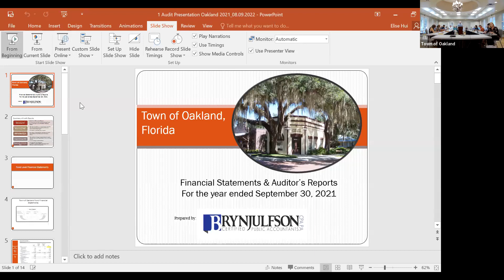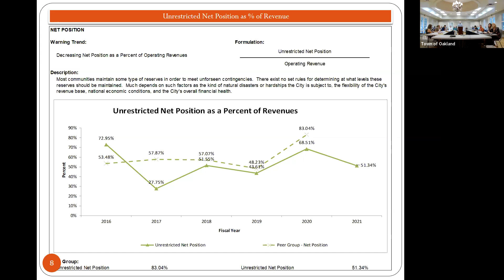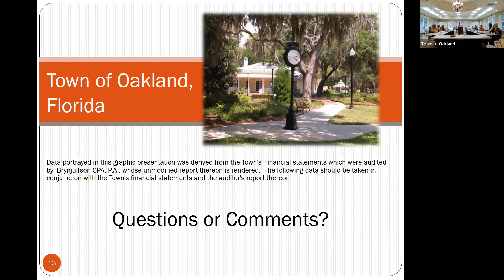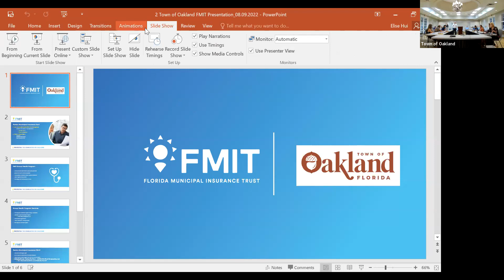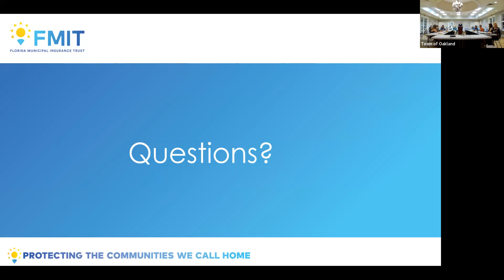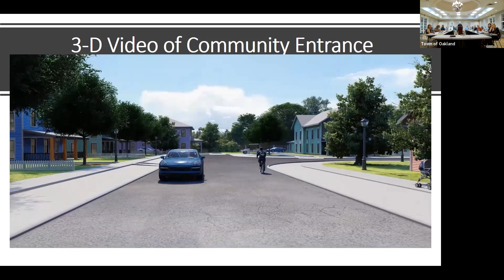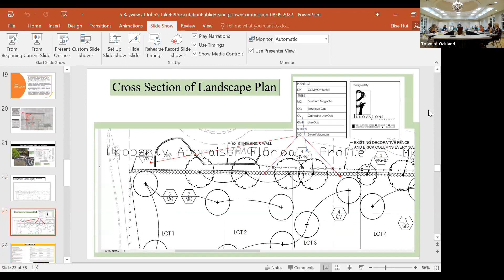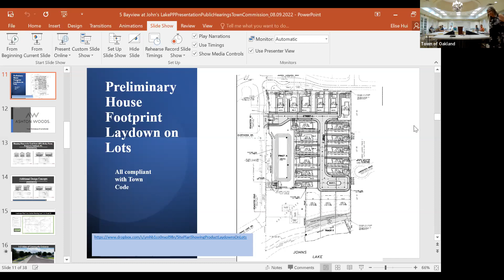08.09.2022 Town Commission Regular Meeting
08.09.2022 Town Commission Regular Meeting